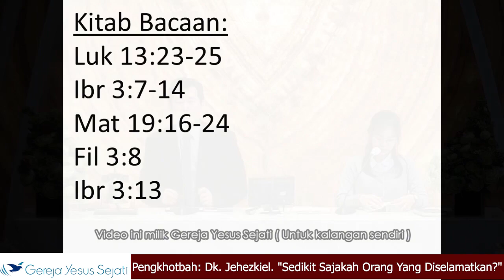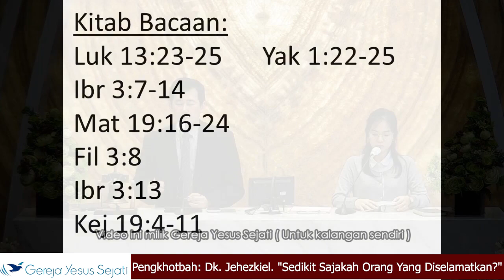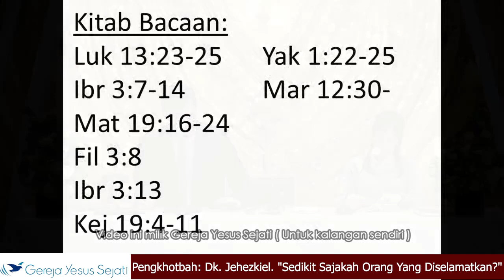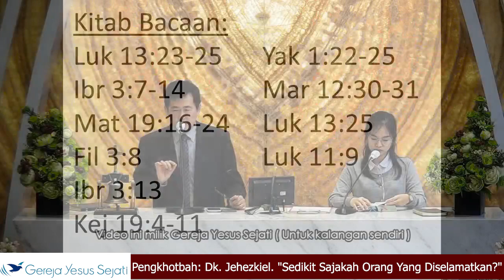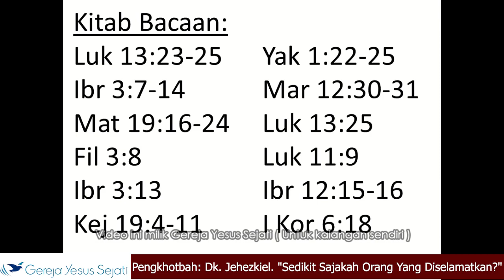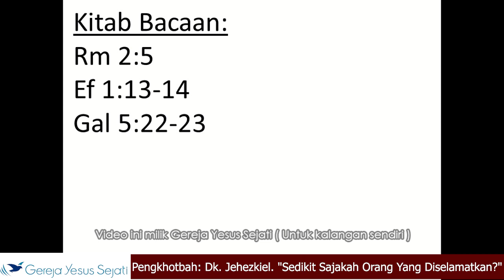Sedikit Sajakah Orang Yang Diselamatkan?